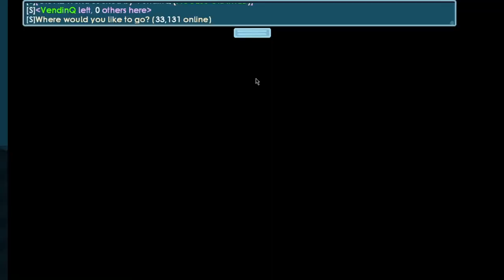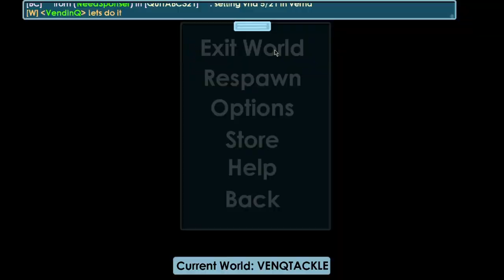PROFIT FROM VENQBAIT IN 24 HOURS!! | Road to 2000DL #57 | Growtopia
• Brain Freeze (feat. Amree)